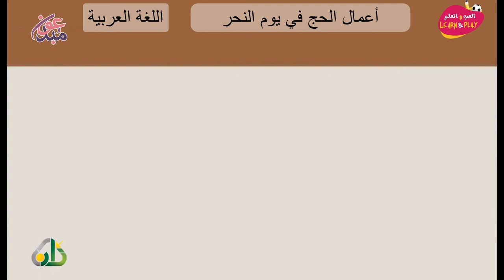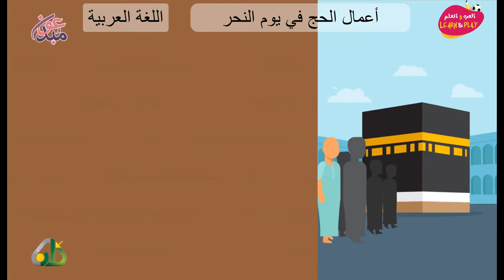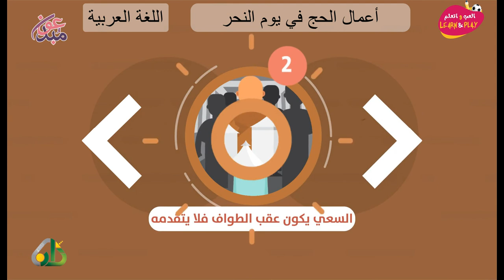01 أعمال الحج في يوم النحر، اليوم العاشر من شهر ذي الحجة